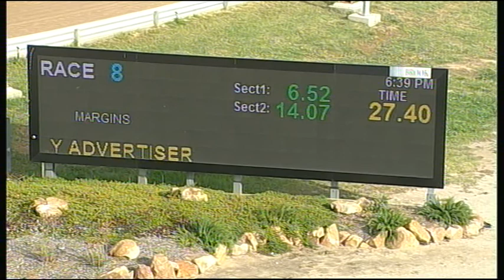HOR TUE 11 DEC 18 R8